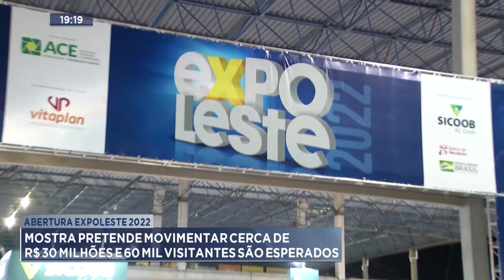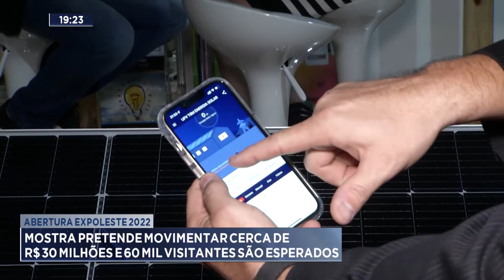Expoleste 2022: mostra pretende movimentar cerca de R$ 30 milhões e 60 mil visitantes são esperados